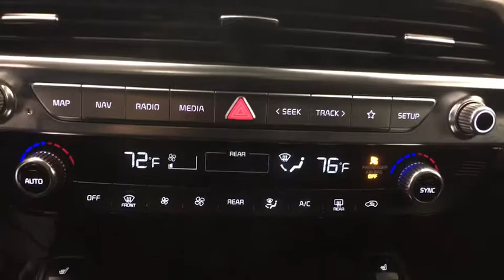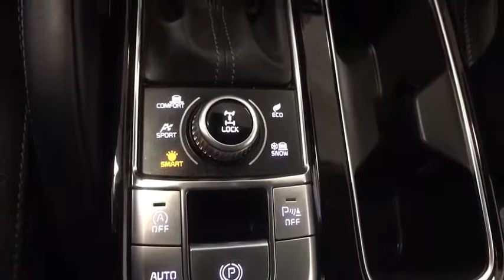2020 Kia Telluride Greenfield, Keene, Brattleboro, Northampton, Springfield, MA 19310A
Sangria Used 2020 Kia Telluride available in Greenfield, Massachusetts at Lundgren Honda Greenfield. Servicing the Keene, Brattleboro, Northampton, Springfield, MA area.

Recent Arrival! Odometer is 1760 miles below market average! This vehicle is a 1 owner Clean carfax trade in.brbrAct fast, they wont last! We are located at 409 Federal St, Greenfield, MA 01301. * The Lundgren Advantage  Experience it! Lundgren Honda of Greenfield is a Family owned and operated business since 1964. Our philosophy is to use market based pricing. We like to make sure our customers get all the information they need to make an informed buying decision. You will also receive a Coupon Book filled with over $829.00 dollars' worth of savings to our Service Department, Parts Department, and Collision Center Lundgren Honda of Greenfield Experience it!